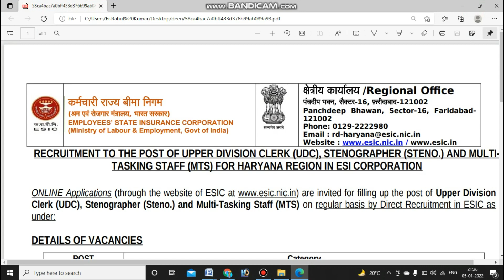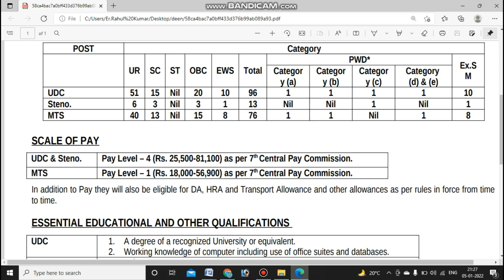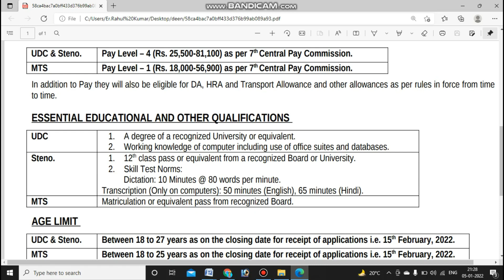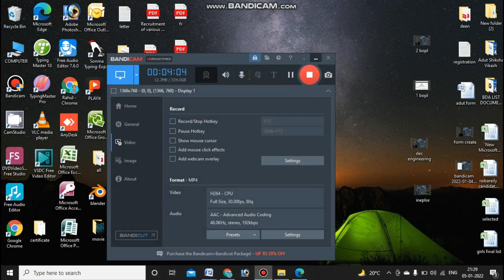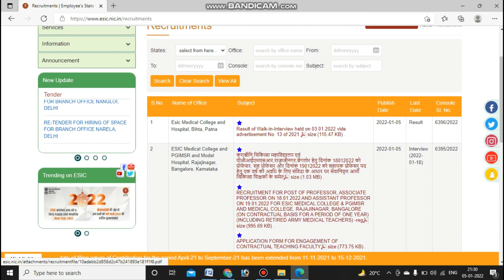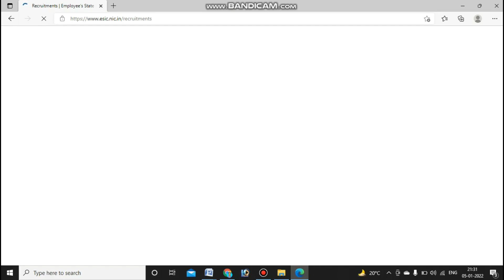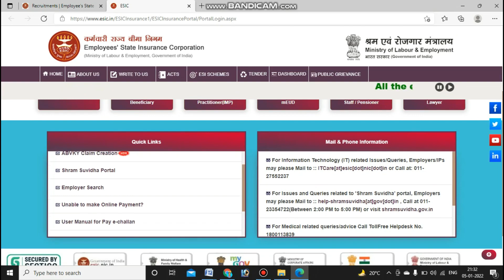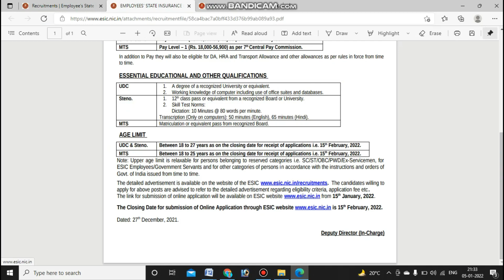ESIC Various Post Recruitment 2022 | Clerk, MTS, Steno | Group 'C' Posts | 4032 Posts | New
ESIC Recruitment 2022: ESIC is an Insurance firm working under the ownership of the Ministry of Labour and Employment, Government of India whose offices are across the country. Employees' State Insurance Corporation (ESIC) has published the ESIC recruitment 2022 Notification announcing 3882 Upper Division Clerk or Clerk-Cashier, Multi-Tasking Staff and Stenographer vacancies. The online application process will be started on 15th January 2022.  This is a golden opportunity for 10th pass, 12th pass, and graduates who are looking for a stable job government job in this prestigious corporation. The candidates will be selected through a direct recruitment process on a regular basis for its offices in various regions. The selection process for ESIC Recruitment 2022 will be through a country-wide competitive Test (Online Test) followed by Language Proficiency Test.